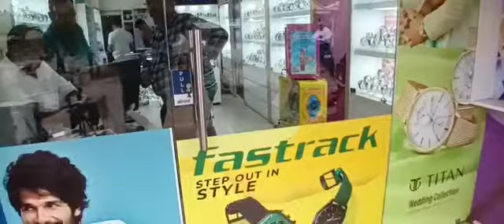Royal Times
Video from Sk Osimullah(ROYAL TIMES)